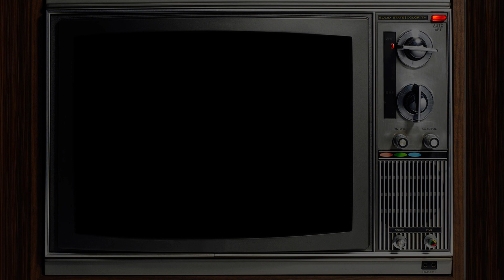Donovan Pop 2 - November 1970